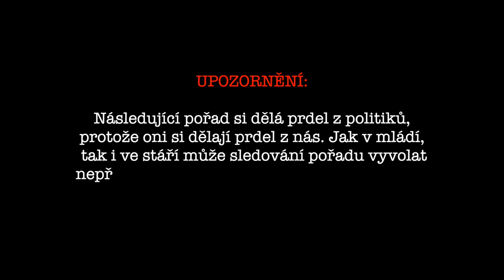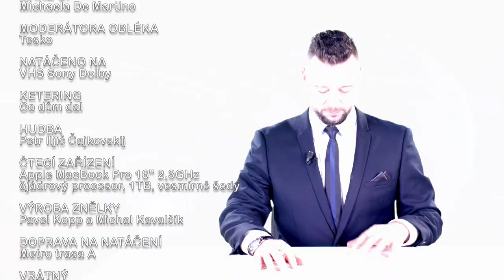PRAVDIVÉ ZPRÁVY 🇨🇿 VANA jako HAJZL !!!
PRAVDIVÉ ZPRÁVY 🇨🇿

Počítáme v rozjezdu každou korunu a pár kaček k "like" od Vás nám pomůže.
Budeme Vám moci přinášet pořádnou porci té správné prdele každý týden.
My, to nejsem jen já v zorném poli kamery, ale kameramani, střihač, světla, baba s pudrem, celé studio a i ten šulin dramaturg. Chcete nás?
Díky Michal a TEAM

scénář: Michal Kavalčík a Richard S.
studio: Vertigo Studio -
Chorvatská 2142/8, 10100 Praha, Vinohrady
make up: Michaela De Martino